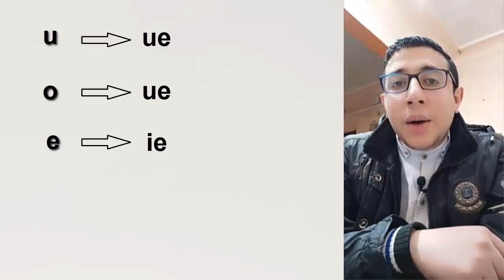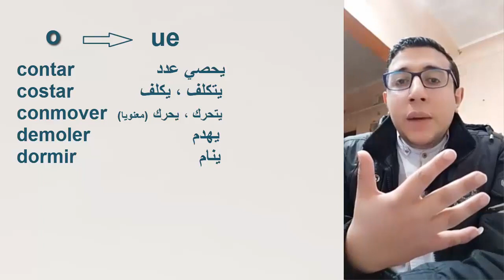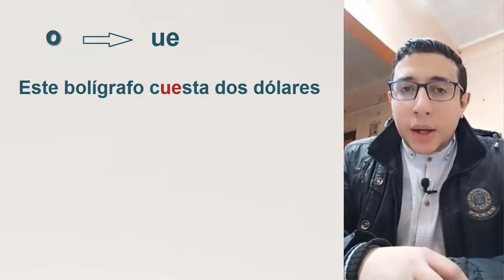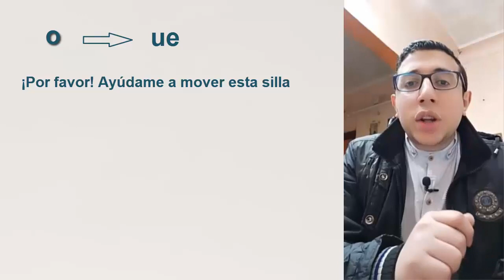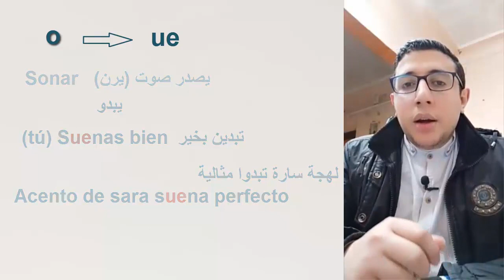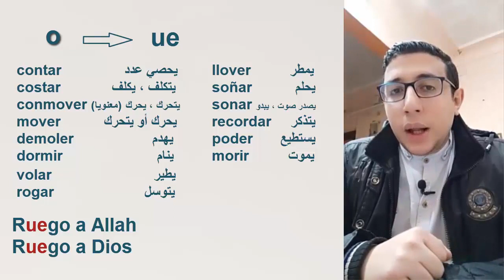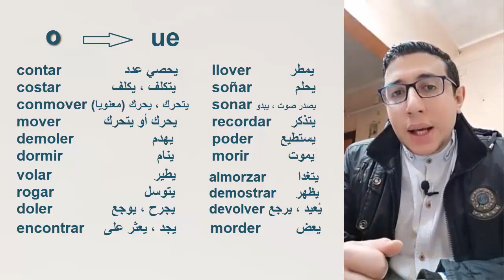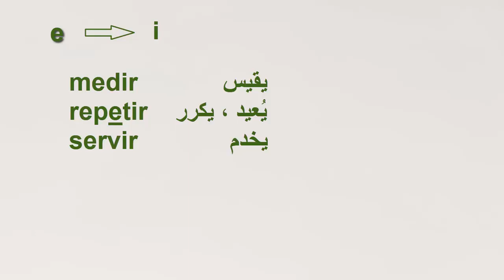القسم الثاني من الأفعال الشاذة في المضارع البسيط .. الدرس 76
أحد أهم أقسام الأفعال الشاذة في الاسبانية .. وأكثر من 40 فعل